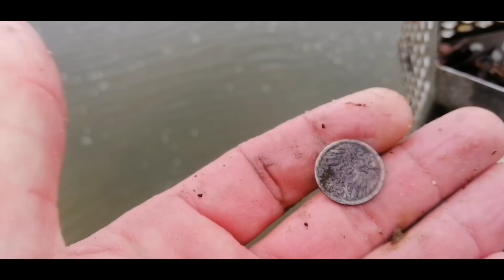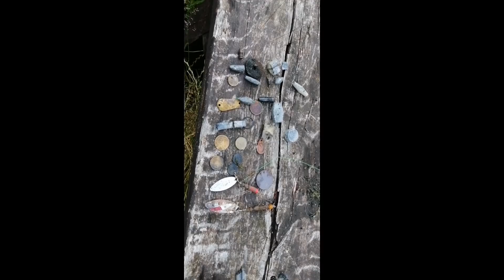Złoto Srebro CO ZA DZIEŃ !!! ale NAKOSILIŚMY